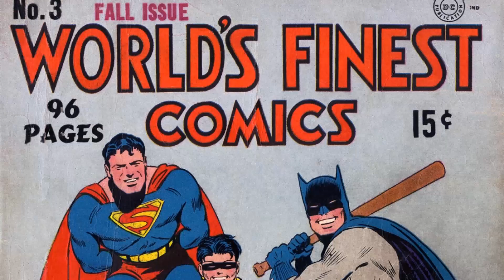Todos los Villanos de la Historia de Batman || Parte 1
En este vídeo podrás encontrar quienes es... El espantapájaros, Clayface, Dollmaker, El Acertijo, Catman, Profesor Pyg, Deadshot, Baby Doll y El Segador. || DC COMICS